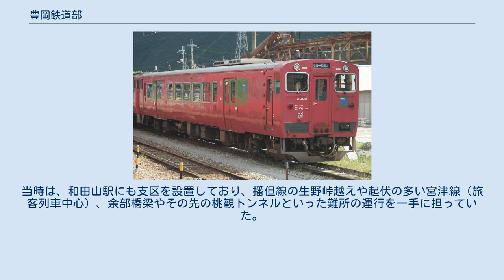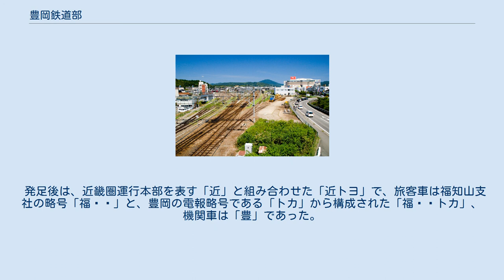豊岡鉄道部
西日本旅客鉄道の鉄道部・地域鉄道部
豊岡鉄道部（とよおかてつどうぶ）とは、かつて兵庫県豊岡市大手町にあった西日本旅客鉄道（JR西日本）の鉄道部で、車両基地でもある。
福知山支社の管轄。
 本項では、豊岡運転所についても記述する。
 山陰本線の豊岡駅構内に位置しており、ローカル線の活性化と効率的な鉄道運営ができるように1990年6月1日から鉄道部制度を導入した。
 日本国有鉄道（国鉄）福知山鉄道管理局豊岡機関区の流れを汲む。
過去には蒸気機関車の基地となっていた。
仕業点検などを実施しており、長距離列車の場合、機関車の付け替えを当駅で多く行った。
当時は、和田山駅にも支区を設置しており、播但線の生野峠越えや起伏の多い宮津線（旅客列車中心）、余部橋梁やその先の桃観トンネルといった難所の運行を一手に担っていた。
 その後も、福知山支社唯一の気動車検修施設を持ち、播但線使用車両やラッセル車も管理下にあり、運行面においても国鉄時代同様に幅広い業務を担っていた。
 管内でJR西日本の社員がいる駅は、豊岡駅と城崎温泉駅のみである。
八鹿駅・江原駅・香住駅・浜坂駅は、ジェイアール西日本福知山メンテックに委託しておりみどりの窓口もあるが、養父駅・竹野駅は簡易委託でみどりの窓口は無い。
なお、養父駅は無人駅と同等に扱われている。
そのほかの駅はすべて無人駅である。
 発足後は、近畿圏運行本部を表す「近」と組み合わせた「近トヨ」で、旅客車は福知山支社の略号「福󠄁」と、豊岡の電報略号である「トカ」から構成された「福󠄁トカ」、機関車は「豊」であった。
 キハ41形 DE15 2525号機 過去に所属していた車両は次の通り。
播但線と山陰本線で運行される気動車が所属していた。